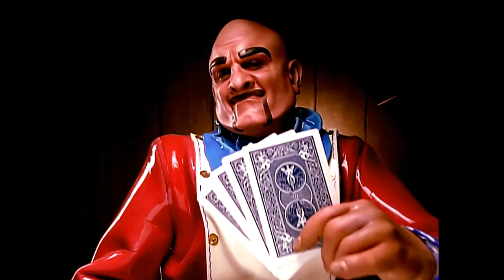Primus - Wynona's Big Brown Beaver (Official Video) (Digitally Remastered) [HD/2160p/60fps]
The music video for "Wynona's Big Brown Beaver", is centered on the band dressed as cartoonish plastic cowboys in costumes made of foam rubber. The costumes bore a strong resemblance to those used in a popular Duracell advertising campaign at the time which featured a family of battery-powered, toy-like people (the Puttermans). In an interview, bandleader Les Claypool revealed the suits were intended to resemble "cheap plastic cowboy action figures".

The video jumps between shots of the band playing in a barn and of the band engaged in parodies of cowboy activities such as shooting bottles, riding toy horses, and playing poker among other things. The video also features some airbrushed drawings done by Claypool. The video's live action sequences were filmed at Claypool's home, known as Rancho Relaxo. The video marks the second video appearance of Les' red Fender Jazz bass.

· Digitally remastered in high definition by WTFMusic using the best encode settings, resulting in high quality video.

· Check out our official store for band merchandise and pop culture collectibles: